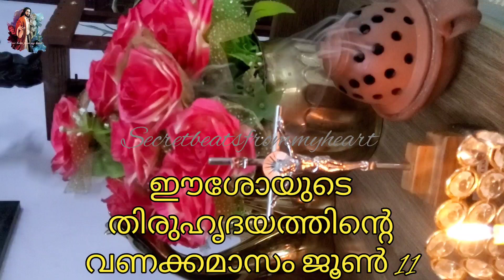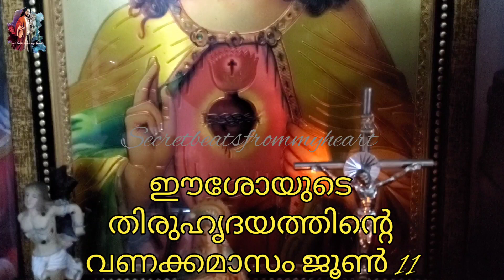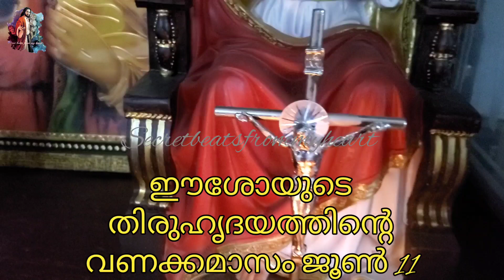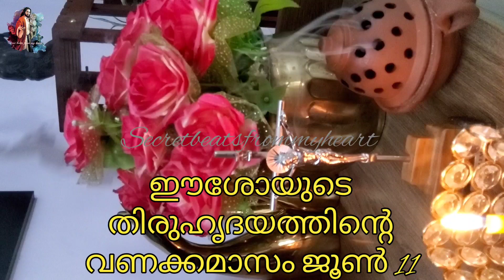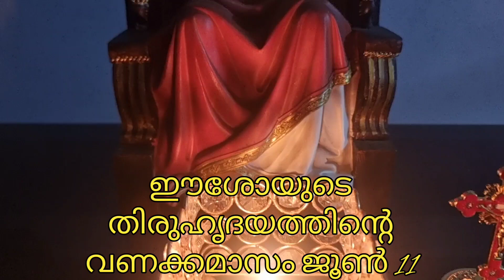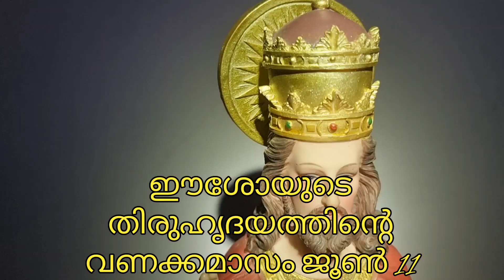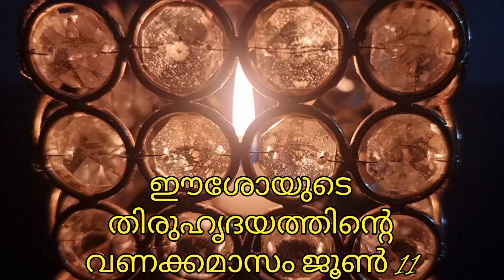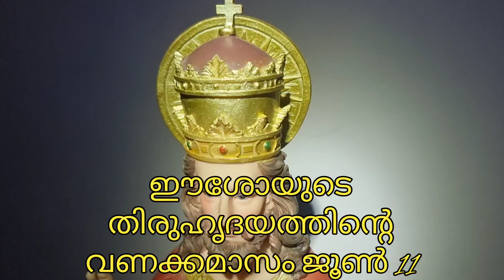പിതാവിന്റെ തിരുമനസ്സ് നിറവേറ്റുവാൻ ഈശോയുടെ ദിവ്യഹൃദയം കാണിക്കുന്ന തീഷ്ണത